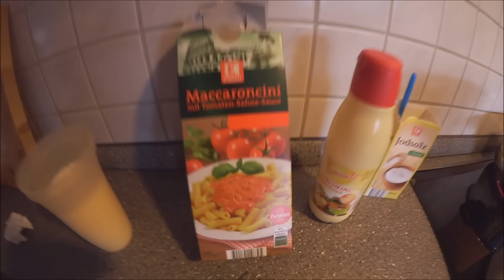HILFE !!! Tollwütige Fledermäuse 😱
Moin Moin!
Heute haben wir uns mal wieder einen schönen Nachmittag gemacht ;-) Das Wetter war BOMBE und der Spaß mal wieder vorprogrammiert! Außerdem lässt mir das Thema "Fledermäuse" keine Ruhe. Jetzt ist es passiert! Es wurden tollwütige Fledermäuse gesichtet :-( Ich habe nicht umsonst so eine Angst vor diesen Tieren.
Was sonst noch passiert ist, seht Ihr im Video  ❤️
Viel Spaß!

Ohne DIE geht gar nichts mehr: